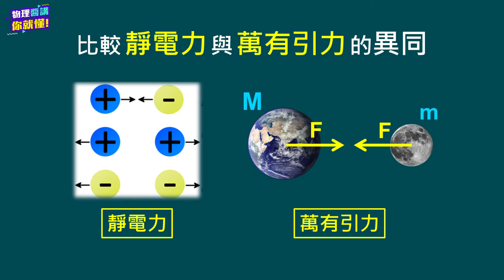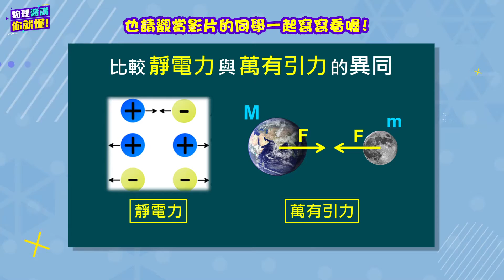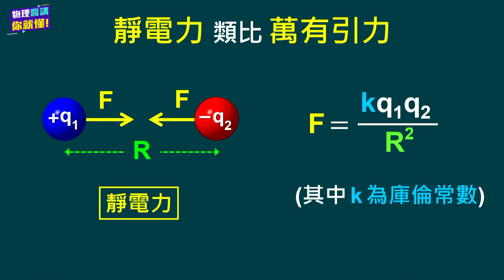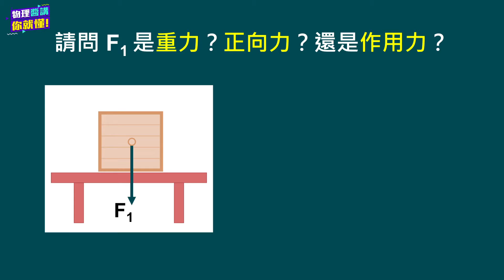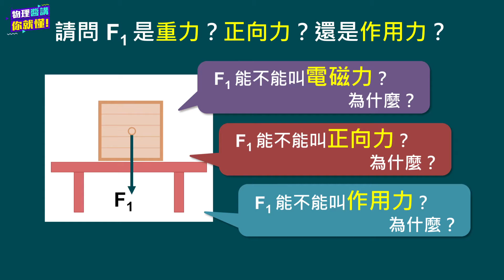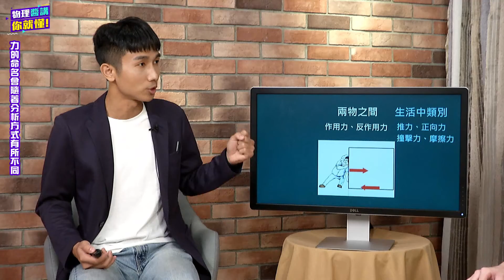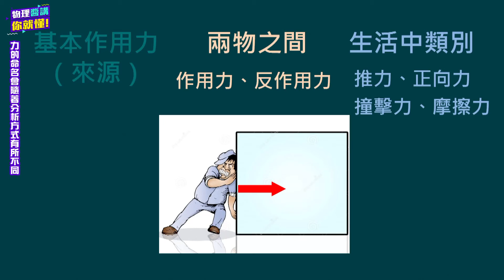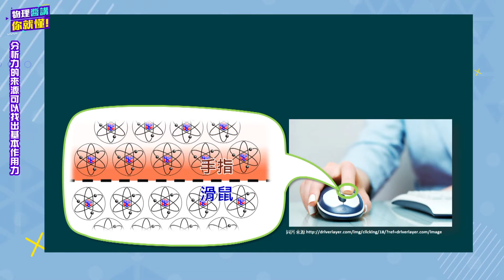高中物理_高一物理_物質的組成與交互作用_基本交互作用-素養導向-電磁力_張智詠